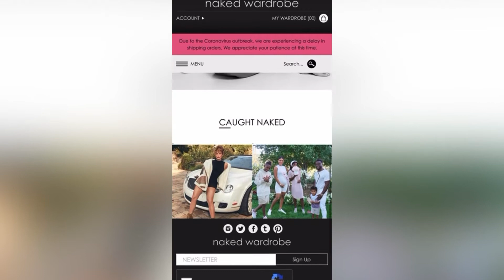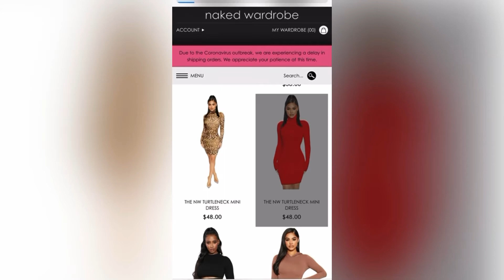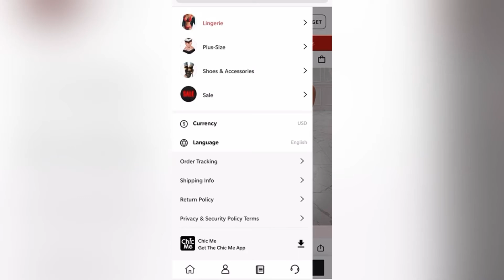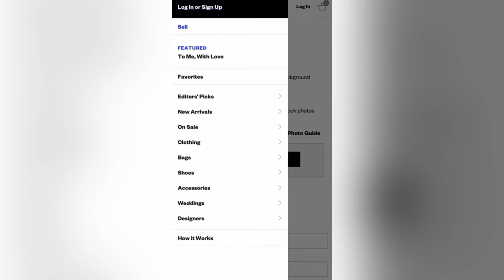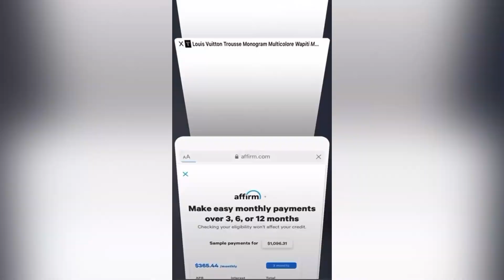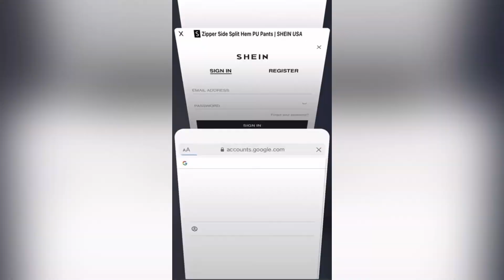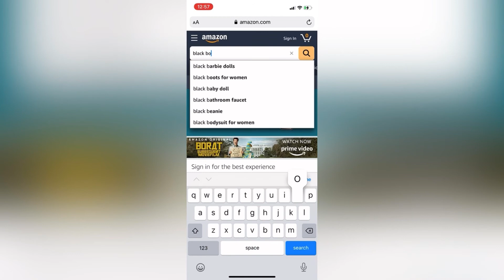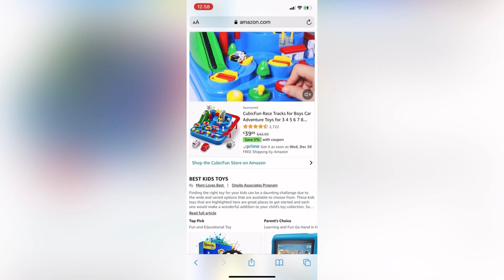My favorite websites to shop for clothing including She In, Naked Wardrobe, Tradesy and more.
I shop all over the place but this is a quick view of some of my favorite websites, included in the video are:

Musician: Jeff Kaale
Musician: Jeff Kaale